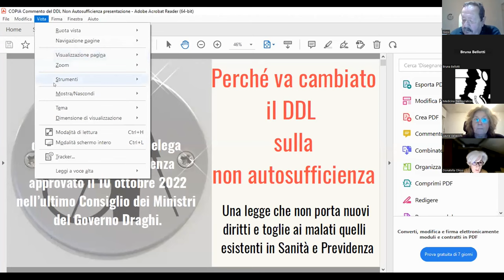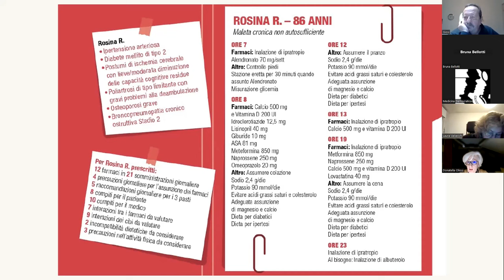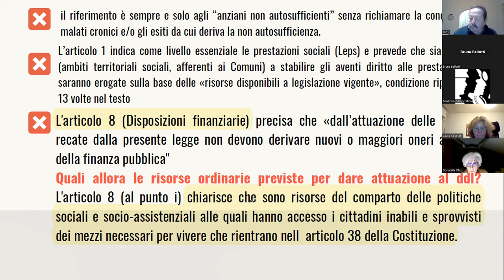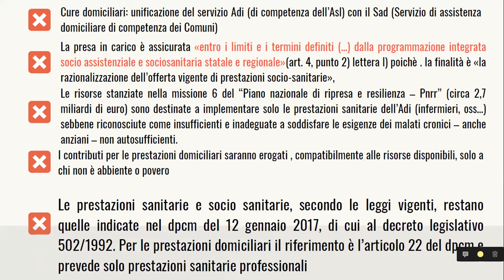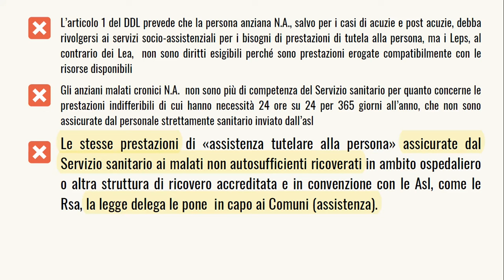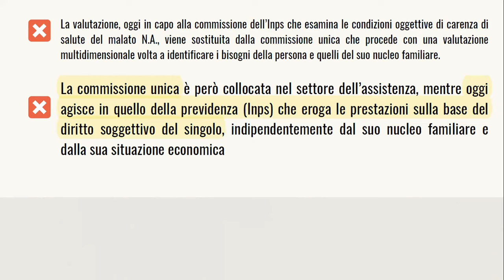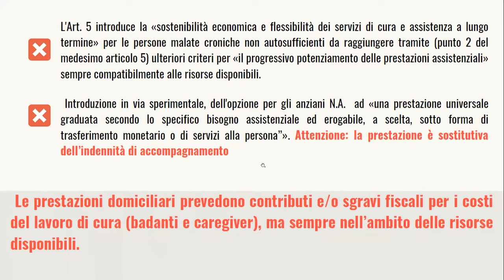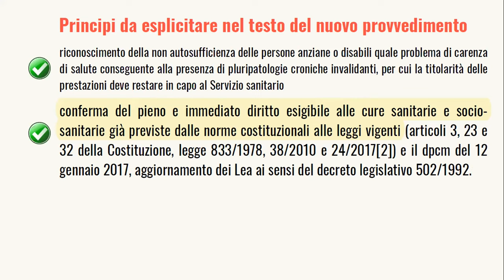CDSA 2 febbraio 2023